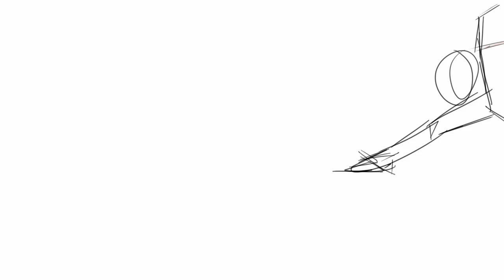animation s2e2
this is my rough animation video.